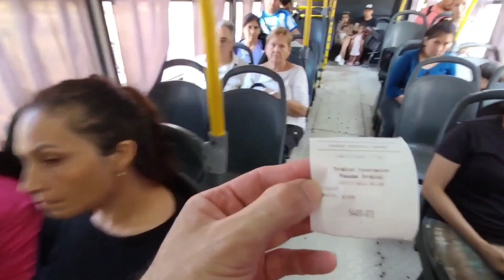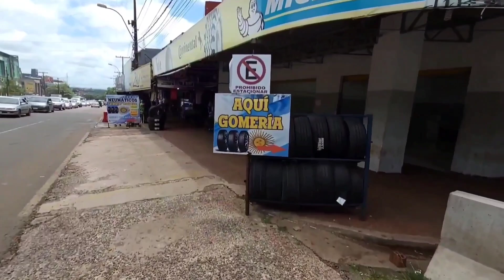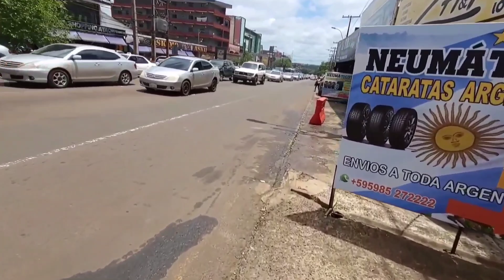CUÁNTO CUESTA el COLECTIVO a PARAGUAY? 🇵🇾💰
✅ Cuánto cuesta ahora el colectivo que va a Encarnación, Paraguay? Lo vamos a descubrir en éste video.
Posadas Misiones
Leo en la Calle
Compras en Paraguay